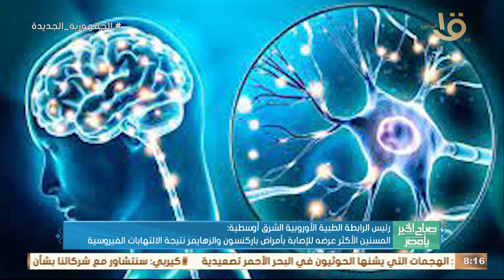رئيس الرابطة الأوروبية الشرق أوسطية: الأشخاص التي أصيبت بفيروس كورونا معرضون للنسيان وخلل في الذاكرة